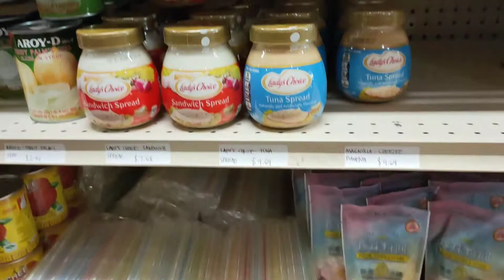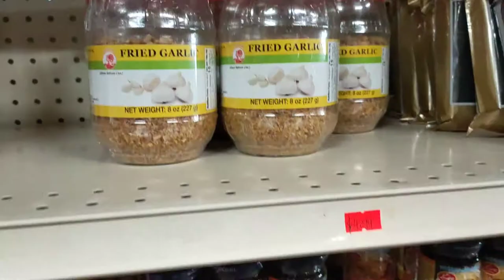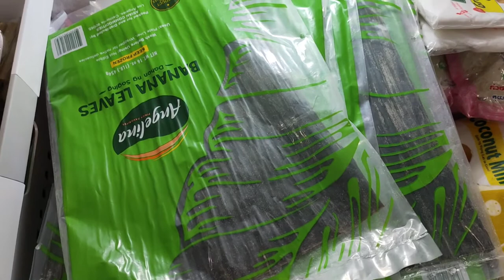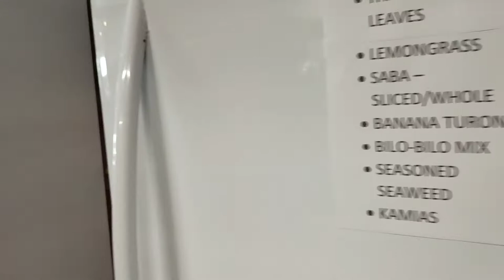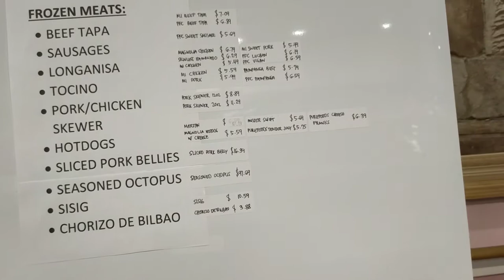SENDING LBC BALIKBAYAN BOX TO PHILIPPINES | ASIAN STORE GROCERY SHOPPING BY Ivy Licious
LBC BALIKBAYAN BOX  $95 per box to send to the Philippines. It will take 3 months to arrive.